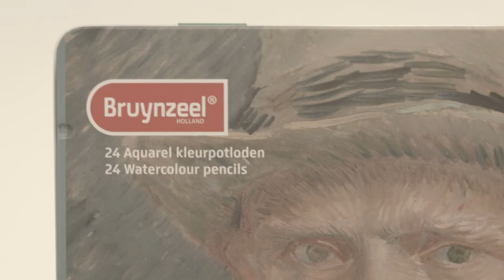The Rijksmuseum collection pencils - The Dutch Masters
This video shows one of the four Dutch Masters pencil collection. This pencil collection, The Night Watch is a tribute to Rembrandt’s largest, most famous canvas. The pencils are manufactured from quality pigments for very good colour transfer. The handy tin makes sure your pencils are properly stored after colouring.

The Dutch Masters
The Bruynzeel Dutch Masters Pencil collection, designed in close cooperation with the Dutch Rijkmuseum, is a tribute to The Dutch Masters.

1. The Milkmaid, Johannes Vermeer | Coloured pencils
You can find this world-famous masterpiece of Johannes Vermeer in the Gallery of Honour of the Rijksmuseum. A Maidservant pours milk, entirely absorbed in her work. Except for the stream of milk, everything else is still. Vermeer took this simple everyday activity and made it the subject of an impressive painting.
The 24 coloured pencils in this tin are manufactured from quality pigments for very good colour transfer. The handy tin makes sure your pencils are properly stored after colouring

2. The Night Watch of Rembrandt van Rijn | Coloured pencils
The Night Watch of Rembrandt van Rijn is a highlight of a visit to the Rijksmuseum. This was one of several halls of Amsterdam's civic guard, the city's militia and police. The captain, dressed in black, is telling his lieutenant to start the company marching. The guardsmen are getting into formation.

This scene decorates the exterior of this tin with high quality coloured pencils. The pencils are manufactured from quality pigments for very good colour transfer. The handy tin makes sure your pencils are properly stored after colouring.

3. Self-portrait of Rembrandt van Rijn | Graphite pencils
Rembrandts repertoire, the painter of the Night Watch, consists of among others biblical scenes, historic pieces and portraits, including a remarkable amount of self-portraits. This piece form 1639 is called Self-Portrait leaning on a Stone Still.

The pencils in this nice storage tin have a strong graphite core. The pencils have an excellent graphite transfer and a perfect balance in pencil hardness. The tin contains these harnesses’: 2H, 1H, HB, 1B, 2B, 3B, 4B, 5B, 6B, 7B, 8B, 9B. The handy tin makes sure your pencils are properly stored after sketching.

4. Selfportrait of Vincent van Gogh | Watercolour pencils
The extensive collection of the Rijksmuseum comprises also works from the famous painter Vincent van Gogh. Using rhythmic brushstrokes in striking colours, he portrayed himself here as a fashionably dressed Parisian.

This characteristic image adorns the exterior of this collector’s item. The 24 watercolour pencils inside are manufactured from quality pigments for very good colour transfer and complete solubility in water. With the brush and some water you can spread the colour out on the paper to obtain watercolour effects. The handy tin makes sure your pencils are properly stored after colouring.

Suggestions
Perhaps we will discuss that subject in one of our newest videos!